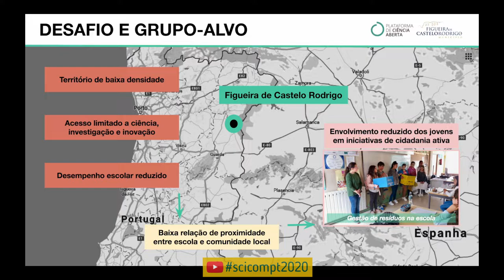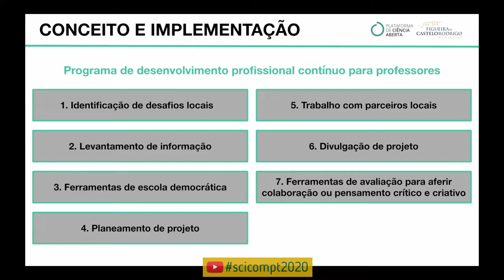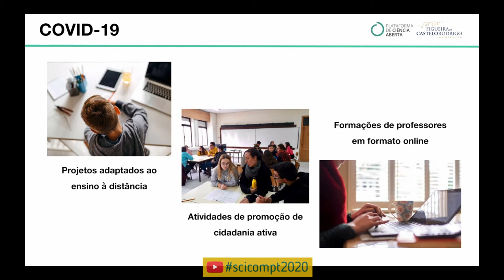SciComPt2020 - Escola Aberta & Cidadania Ativa (Ana I. Faustino)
Título: Escola Aberta & Cidadania Ativa

Autoria: Ana I. Faustino, Maria Inês Vicente, Paulo Jorge Lourenço, Ana Peso, José Varela, Carlos Martins, Filipe Pinto
(Plataforma de Ciência Aberta - Município de Figueira de Castelo Rodrigo)
Pedro Russo (Plataforma de Ciência Aberta - Universidade de Leiden)

Resumo: Figueira de Castelo Rodrigo (FCR) integra um território de baixa densidade, caraterizado por baixo acesso a ciência, investigação e inovação, e níveis reduzidos de desempenho escolar.
Adicionalmente, verifica-se uma relação fraca entre a escola e a realidade local, tanto ao nível de conteúdo - projetos escolares focados em desafios de vida real -, como de colaboração com parceiros locais (PLs) - família, comunidade, instituições académicas, sociedade civil, indústria e governo local -, resultando num envolvimento reduzido dos alunos em iniciativas de cidadania ativa.
Como resposta, a Plataforma de Ciência Aberta (PCA) - Município FCR (MFCR), parceira no projeto europeu Open Science Hub Network, colabora, com o Agrupamento de Escolas de FCR (AEFCR) na conceptualização, desenvolvimento, implementação e avaliação da estratégia educativa Escola Aberta (EA). Com esta estratégia, implementada tanto em contexto formal como não-formal, pretende posicionar-se a escola como um agente para a cidadania ativa, através do desenvolvimento de projetos escolares focados em desafios de vida real, em colaboração com PLs, promovendo o desempenho escolar, a colaboração, o pensamento crítico e criativo dos alunos, e contribuindo para o bem-estar, inovação e desenvolvimento locais.
Em contexto formal, a estratégia EA tem vindo a ser implementada desde 2018/19, através do co-desenvolvimento de currículo na Disciplina de Cidadania e Desenvolvimento (C&D), utilizando metodologias que promovem a colaboração, a co-criação e a inovação, como Design-thinking e Business Model Canvas, guiando alunos e professores, desde a identificação de desafios locais, até ao desenho e implementação de projetos em colaboração com PLs, e respectiva divulgação junto da comunidade escolar e/ou local (2018/19: 95 estudantes de 10 a 15 anos, 5 professores, 7 projetos com 10 PLs envolvidos - temas de Bem-estar Animal e Gravidez na Adolescência; 2019/20: 284 estudantes de 6 a 17 anos, 17 professores).
Resultados após o primeiro ano de implementação da EA (EA-1ºA) sugerem que esta estratégia educativa promove o aumento da sensibilização e participação de professores em programas de desenvolvimento profissional, e potencia o pensamento crítico dos alunos, capacitando-os de competências de trabalho colaborativo, inclusão e aprendizagem através de intervenção social.
Os resultados EA-1ºA também revelaram que os professores precisam investir mais na sua capacitação, autonomia e aprendizagem colaborativa com colegas. Esta observação levou a uma redefinição da estratégia EA para o ano 2019/20, com o objetivo de potenciar a autonomia de professores e a escalabilidade desta estratégia, que consistiu na implementação de um programa de desenvolvimento profissional contínuo que pretende guiar e apoiar os professores de C&D durante todo o processo EA (6 sessões de formação em 2019/20). Estas sessões incluem: co-desenvolvimento de atividades educativas e ferramentas de avaliação (p.e.: Colaboração, Pensamento Crítico e Criativo); trabalho conjunto com PLs. Após 4 sessões com a participação média de 75% dos professores de C&D, uma primeira análise mostra que 100% dos professores estão a seguir a estratégia EA, 65% dos professores já testaram alguma das atividades propostas e 100% dos professores estão a colaborar com colegas na partilha de recursos e planeamento de aulas.
Como resultado deste trabalho de co-criação e para potenciar a disseminação nacional da estratégia EA, em 2020, será divulgado um manual de boas práticas de EA em formato aberto e, no seguimento do Fórum Intermunicipal EA organizado em 2018/19, será organizado um fórum de professores para partilha de boas práticas EA, incluindo o manual.